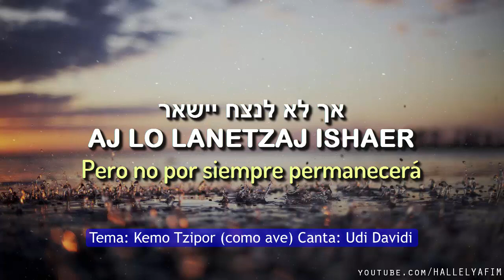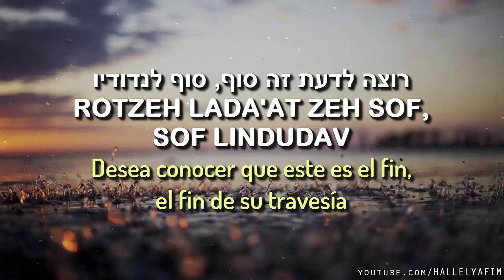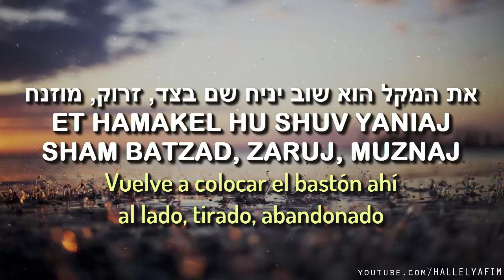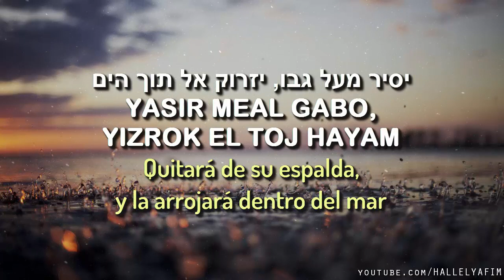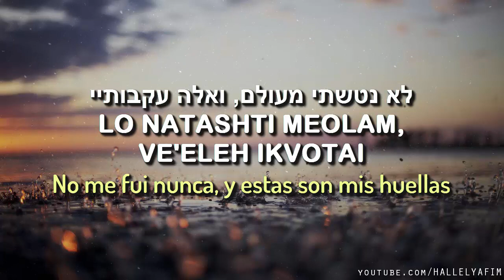Kemo Tzipor | כמו ציפור - Como Ave | Canta: Udi Davidi - אודי דוידי